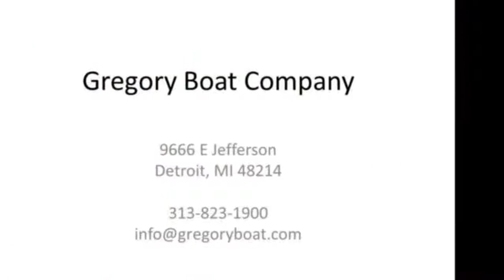2000 30 Doral SE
2000 200 SE  Doral, Original owner and loaded with options, Professionally maintained and well cared for. Always freshwater. Powered by twin 5.7 litre merc duo-props